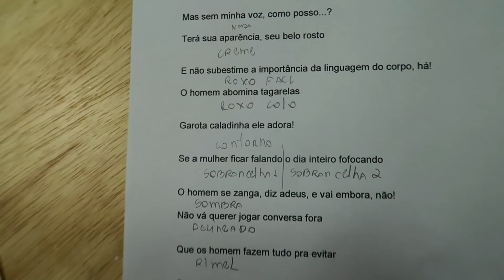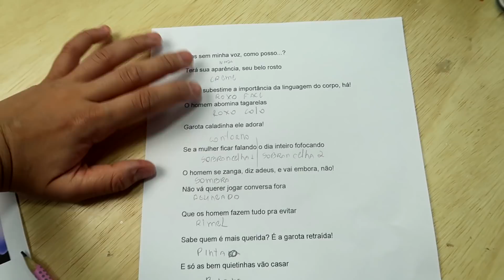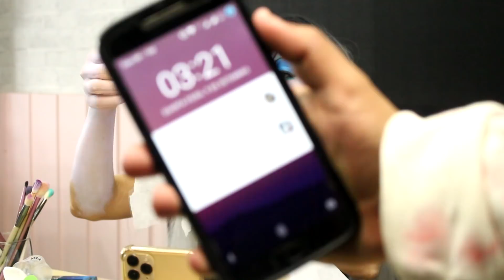ME TRANSFORMEI NA ÚRSULA | Bastidores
Tudo bom?
Estou de volta com mais um vídeo para vocês!!!
HOJE EU ME TRANSFORMEI NA URSULA!!! OMG!!
Vem ver no que deu hahaha

PUDIM
CAMILLA PUDIM
GOIÂNIA - GOIÁS
BATOM ATREVIDO
URSULA
MAKEUP
MAQUIAGEM
URSULAA
ARIEL
DISNEY